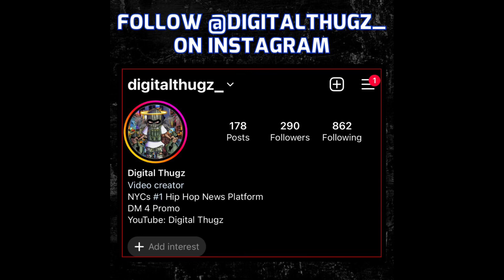BDOT Goon Pleads Guilty To Attemped Murd@ | Faces 10-20 Years !